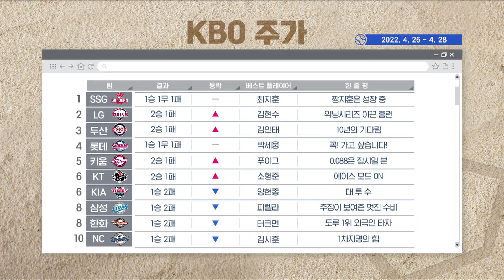[주중 3연전 리뷰] 점점 멀어지나봐...삼성타선이 왜그럴까!! [미나 RE]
-지독하다 지독해!
잠실 라이벌 LG vs 두산
시즌 초반부터
반 경기 차 격차로 치열한 순위 싸움 중!
두 팀이 잘 나가는 이유는 무엇?

-삼성이 왜그를까잉...
 강력한 5강후보였던 삼성!
순위 싸움에서 점점...멀어지나봐...
 위태로운 삼성, 타순 변화가 필요하다?!

-1위 SSG 상대 유일무이 위닝시리즈 팀?
  이글스라  행복합니다!
 야구 어떻게 될지 몰라요~
 한화의  반격이 시작된다?